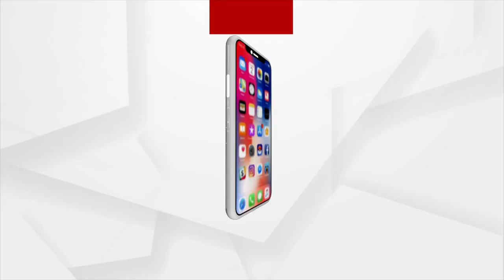5T ଯୋଜନାରେ ସ୍କୁଲ ସୌନ୍ଦର୍ଯ୍ୟକରଣକୁ ପୁରିଲାନି ୭ ମାସ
5T ଯୋଜନାରେ ସ୍କୁଲ ସୌନ୍ଦର୍ଯ୍ୟକରଣକୁ ପୁରିଲାନି ୭ ମାସ । ନା ଶୌଚାଳୟକୁ ଆସୁଛି ପାଣି ନା ଅଛି ପିଇବା ପାଣିର ବ୍ୟବସ୍ଥା । କାନ୍ଥ ଫାଟି ଆଁ କଲାଣି । ପ୍ରାୟ ୮୦ ଲକ୍ଷ ଟଙ୍କାରେ ହୋଇଥିଲା ଉନ୍ନୟନ କାମ ।ଛେଳିଗଡ଼ ସରକାରୀ ସ୍କୁଲରେ ଉନ୍ନୟନ ନାଁରେ ଟଙ୍କା ହରିଲୁଟ୍ ଅଭିଯୋଗ ।